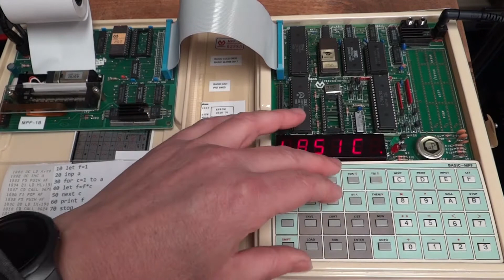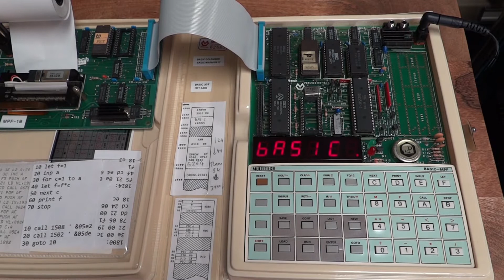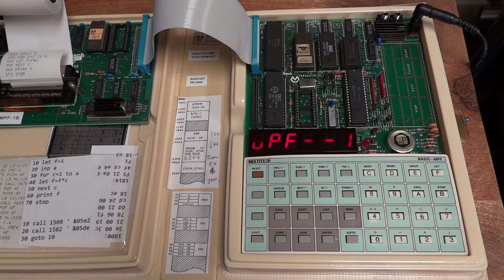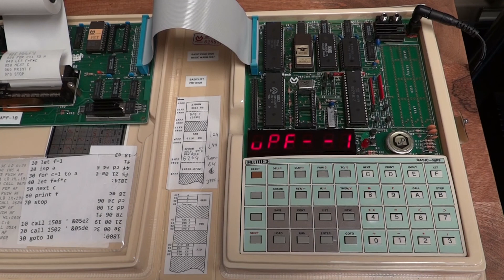Microprofessor MPF-1B - Palo Alto Tiny BASIC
Microprofessor MPF-1B:
- BASIC demo: factorial, sum
- BASIC cold & warm start
- BASIC listing from the printer
- calling monitor routines from BASIC